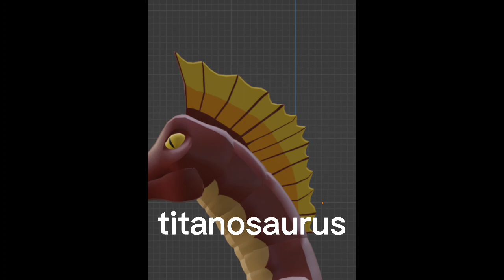New upcoming godzilla game leaks Kaiju battlefield (discord in desc)